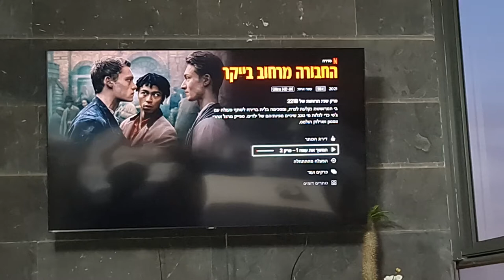סדרה שהתחלתי לצפות